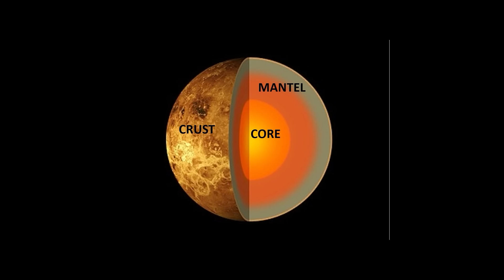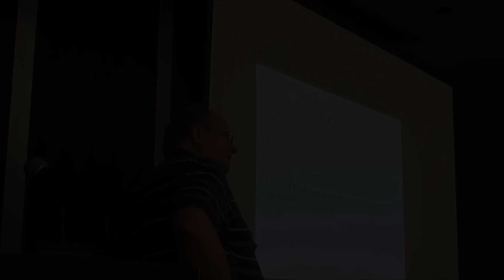MARS Ancient Past Civilizations. Mankind's Future Colony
MARS Ancient Past Civilizations, Mankind's Future Colony. Nasa and Space X plans for a Mars Colony. Discover ancient structures on Mars. Proof of Ancient Civilizations.  Elon musk plans to occupy mars with spacex starship leading the way.